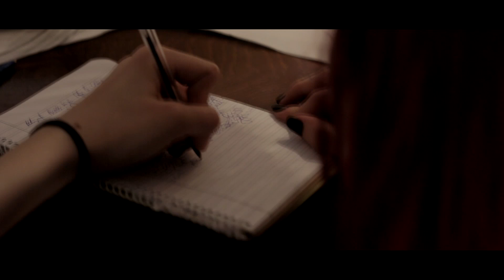Dishonored | Vices (Official Music Video)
💀 Dishonored - "Aminds" EP is Out Now💀

Lyrics :

What has my life become,
I want myself back to me

Red eyes staring at broken mirrors
a sillhouette,speaking in dreams
Deadweight hanging from my chest
the only thing I've left to scream

And now it's  hard to breathe again
The pain still dull,if not the same
With broken hands I'll still clutch
This feeling

In this fallen moment,it all comes back to me
caught upon this promise,forever running,never free
In this fallen moment,it all comes down to this
I've watched you crawling, broken,same as me

it's getting hardеr to breathe again
The memories never feel the same
With broken hands I still clutch
 this feeling has never been enough

In this fallen,it all comes down to this

Forever running,never free
I watched you crawling,same as me
Forever running,never free
My passion is the enemy
the end of me

Director & DOP - Денислав Николов
Аctress - Веселейла Янакиева
AD - Недко Димитров
AC - Калоян Георгиев
Crane - Димо Милушев